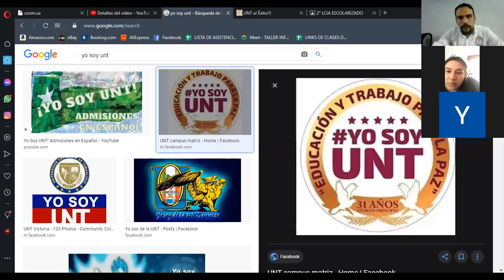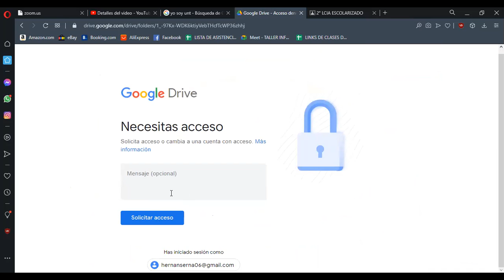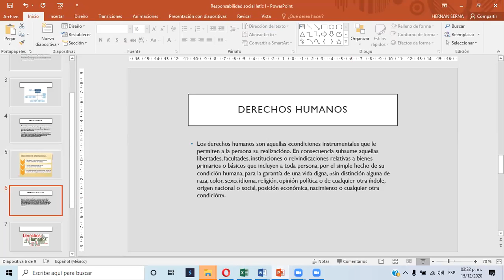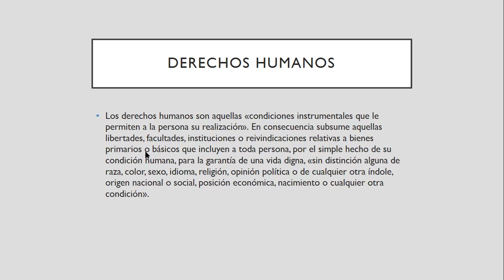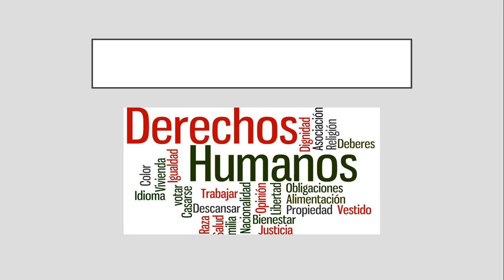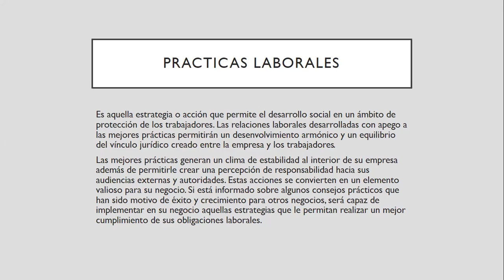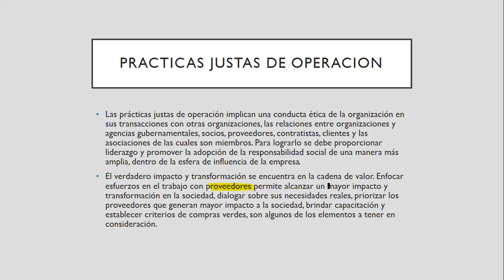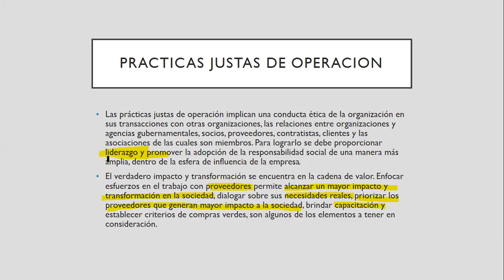LETIC 1° TUTORIAS CLASE 2 "RESPONSABILIDAD SOCIAL" HERNAN SERNA 15-DIC-2020